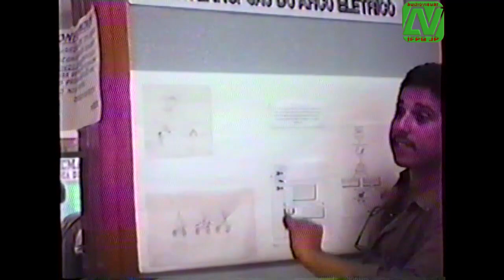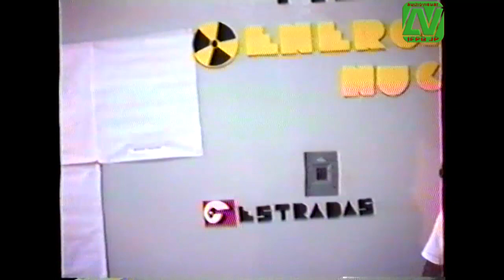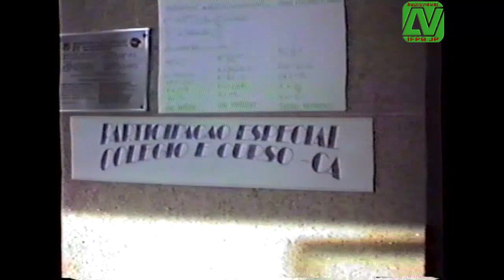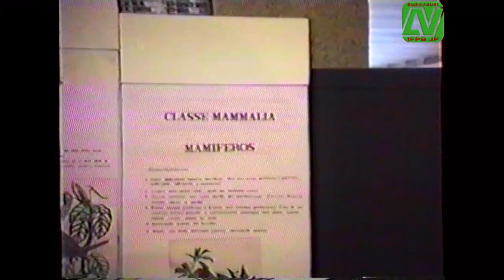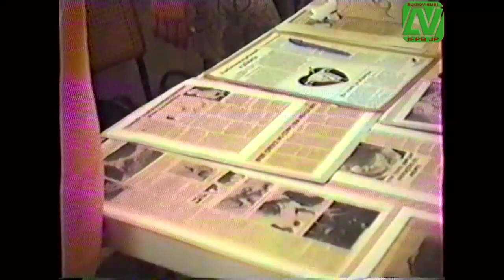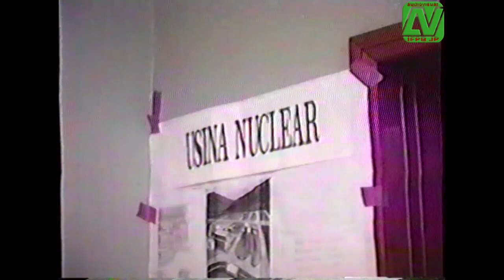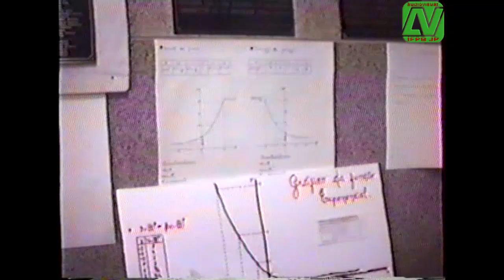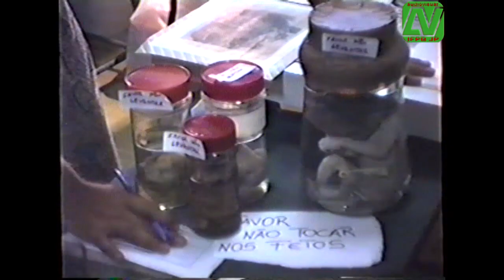Feira de ciências na ETFPB. [199-].